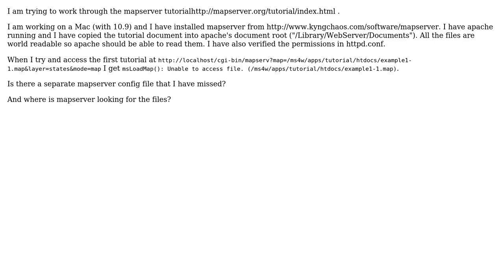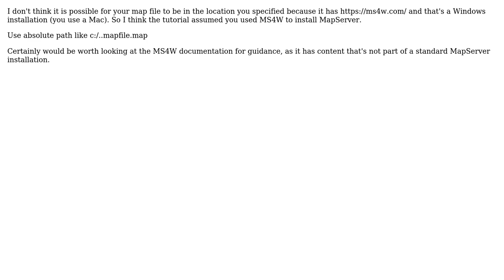GIS: Where is mapserver's document root? (3 Solutions!!)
GIS: Where is mapserver's document root?

With thanks & praise to God, and with thanks to the many people who have made this project possible! | Content (except music & images) licensed under CC BY-SA | Music | Images & others | With thanks to user user30184 user Russell Fulton user nmtoken user dowi user cvrooman and the Stack Exchange Network Trademarks are property of their respective owners. You are responsible for your own actions.